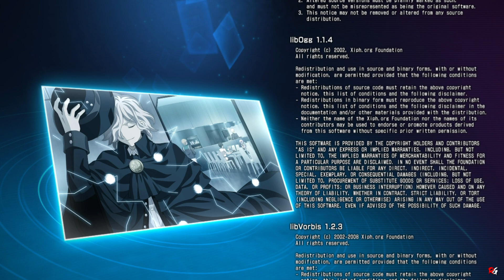Melty Blood: Type Lumina - Story Mode: The Count of Monte Cristo (Edmond Dantès)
So today I am playing through Melty Blood: Type Lumina Story Mode

Side Note: This playthrough may contain story spoilers.

🎬 00:00 - The Beginning

🌕 00:04 - Character Profile

🌕 03:33 - Fight 1

🌕 05:38 - Fight 2

🌕 12:13 - Fight 3

🌕 14:34 - Fight 4

🌕 16:35 - Fight 5

🌕 18:57 - Fight 6

🌕 21:18 - Final Fight 7

🌕 26:08 - Ending

🌕 31:03 - Outro

Game Name: Melty Blood: Type Lumina
Developers: Type-Moon, French Bread, Lasengle, GameLoop Inc., Tamsoft, Type-Moon Studio BB, Delight Works Co., Ltd.
Publisher: Lasengle, Delight Works Co., Ltd.
Platforms: PlayStation 4, Xbox One, Nintendo Switch, PC
Release Date: September 30, 2021